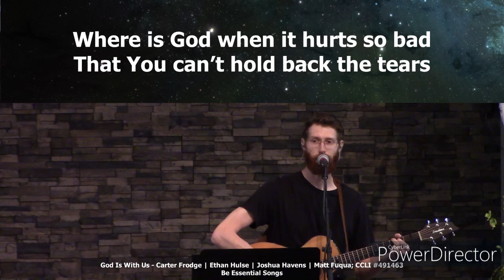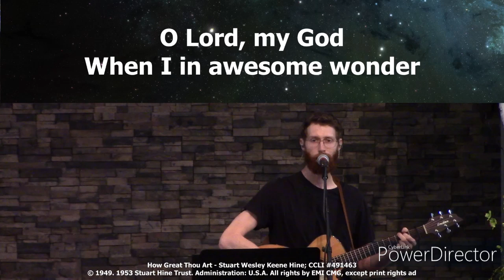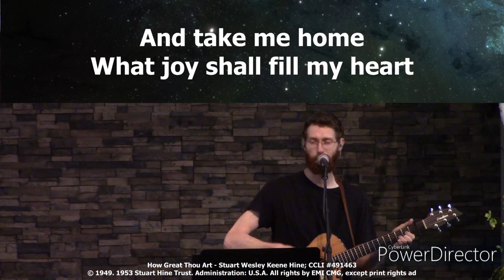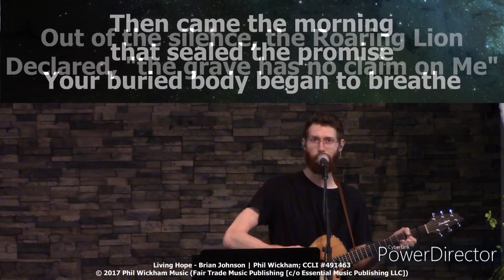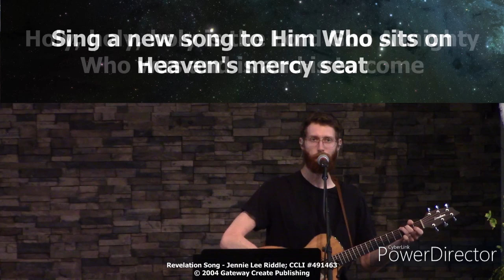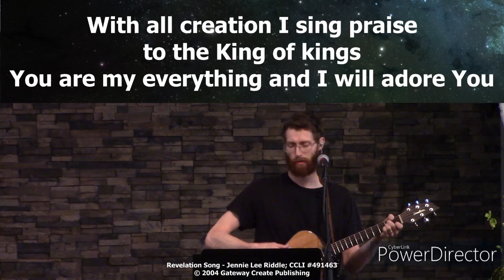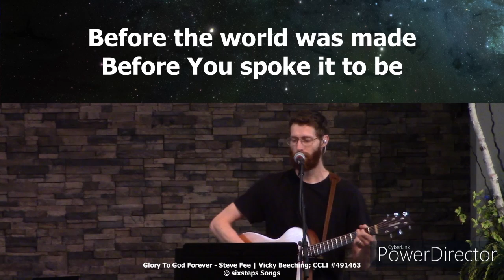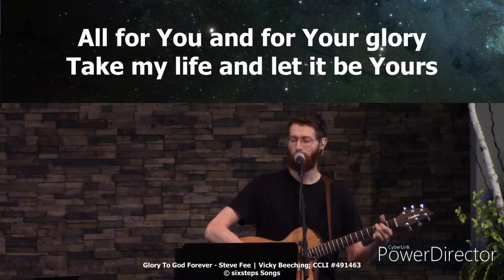Bothwell Christian Fellowship June 30th 2024